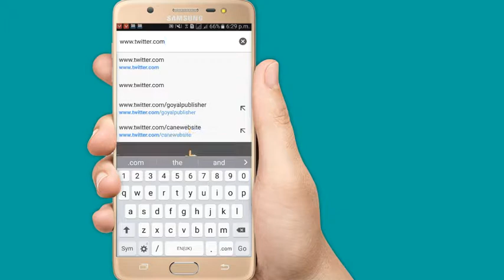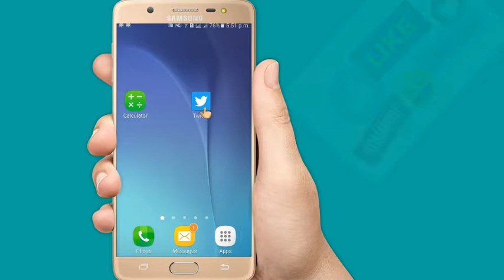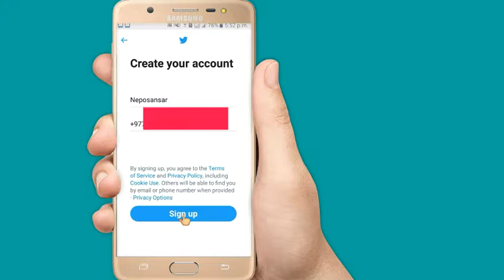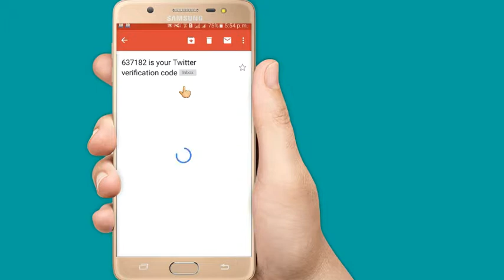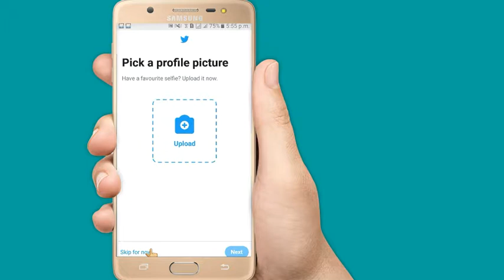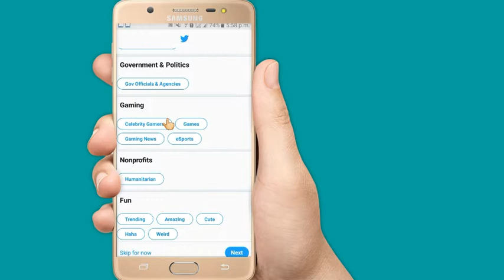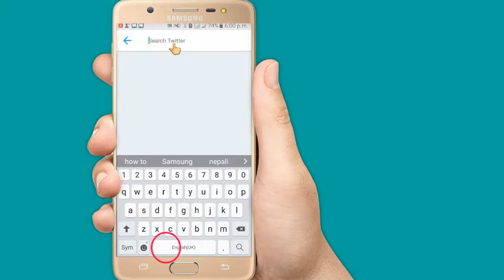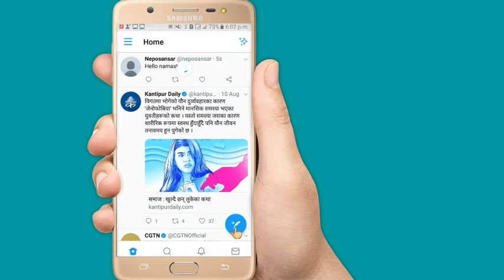How to create Twitter account in mobile,Twitter account kasari banaune mobile bat in nepali,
descripation
नमस्ते ! Nepo sansar youtube channel मा यहाहरुलाई स्वागत छ । yo nepo sansar yutube channel ma mobile ra computer sambandhi video dwara harek mahatwapurn jankariharu nepali bhasama.yo nepo sansar channel ma gmail, facebook, youtube, Twitter, Instagram, mig, harek net internet sambandhi jankariharu paunuhunechha. All thing information in nepo sansar youtube channel.thanks for being in this Nepo sansar youtube channel.